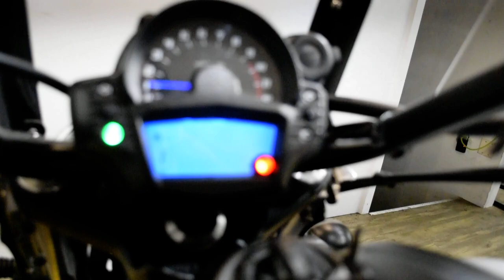2018 Kawasaki Vulcan S | Used motorcycle for sale at Monster Powersports, Wauconda, IL